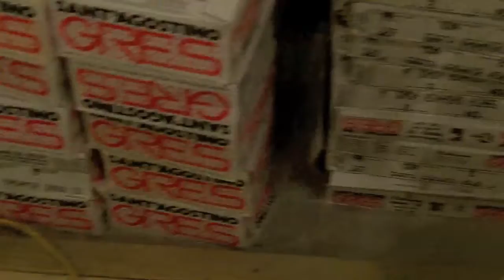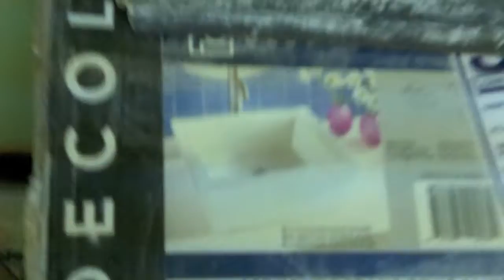Clowning Around At Work - Hilarious! Harry and Kermit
Harry and Kermit messing around on the way to work, and at work, thats why we get paid the big bucks! Today were at a multi-million dollar exclusive tennis club in Edgewater NJ, on the hudson river, and we kind of go over what we've been doing there and explain alot about TITO, the hardest working janitor who gets 0 respect!